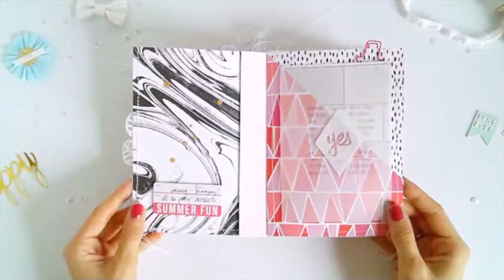Accordion Mini Album Flipthrough: Summer 2016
This is a quick flip-through of the accordion style mini album I made about my favourite things from the Summer 2016. I used various collections from Crate Paper and American Crafts plus some things from my stash.